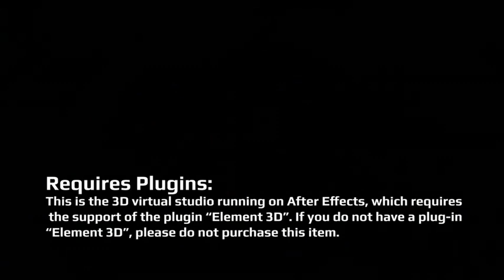Virtual Studio Set 1002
Project features

    Fast rendering
    Placeholders for video/image
    High quality 3D models
    Music is not included
    Videos help included
    Element 3D V2 Required
    8 Camera Animations_Studio
    After Effects CC project (After Effects Version CC14.2.1 and above)
    FULL HD (1920×1080) resolution 29.97fps